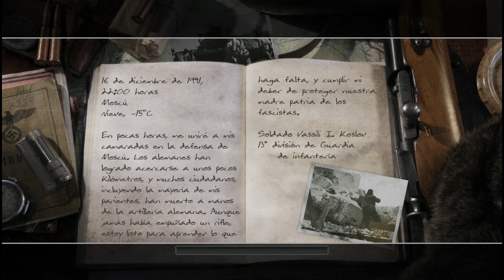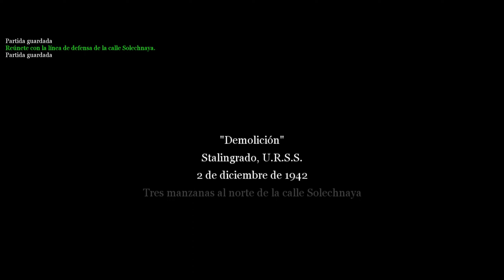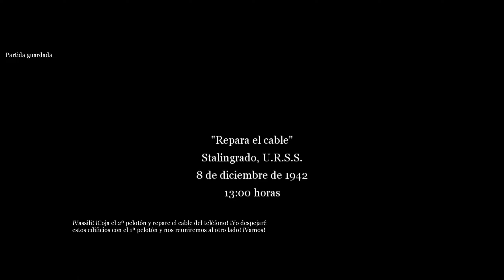Call of Duty 2 Gameplay Español - Parte 1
Call of Duty 2 Gameplay Español / Spanish  Sin comentario / No commentary
Dificultad curtido / Harneded  Single player Call of Duty
Campaña Rusa / Russian campaign